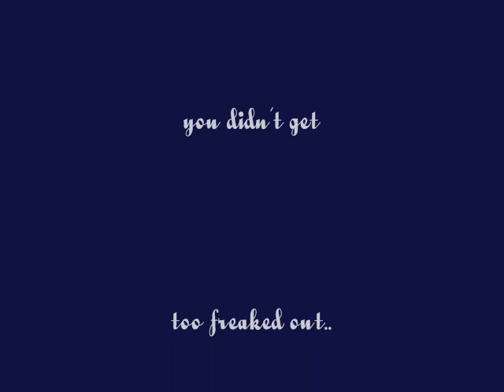Somewhere Over the Rainbow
Yuuki style~!

You are warned.